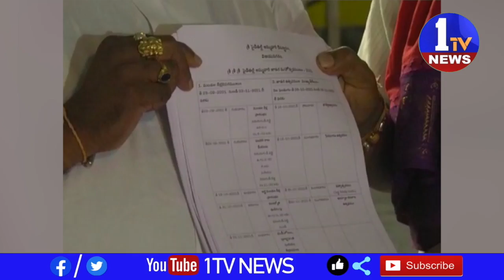విజయనగరం జిల్లా ఉత్తరాంద్ర ఇలవేల్పు పైడితల్లి అమ్మవారి ఉత్సవాలు